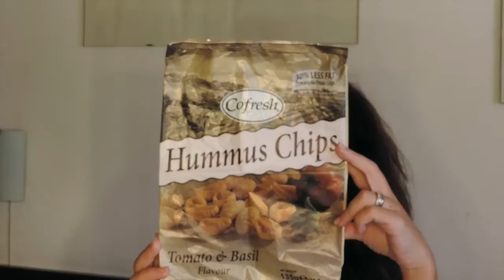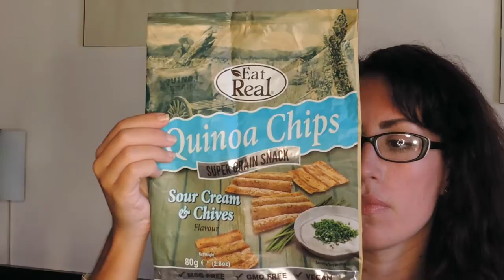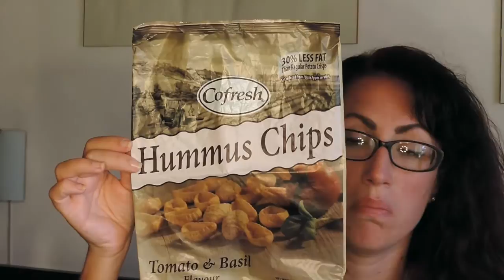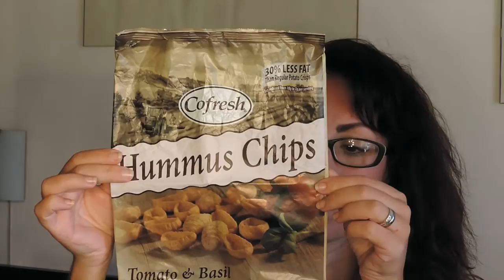Favoritos Febrero- Belleza y algo más-EUGE NOYA URUGUAY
Hola, me llamo Eugenia!! Soy uruguaya y estos son mis favoritos del mes de Febrero. Espero les guste y me dejen sus comentarios!

Acá les dejo el link de mis favoritos de Enero para que también lo vean:

Y este es mi blog donde pueden encontrar tips, reseñas, tendencias, etc,,,Fue el inicio de todo..